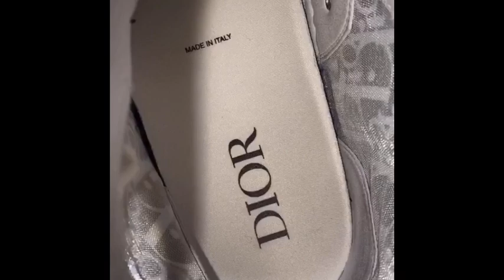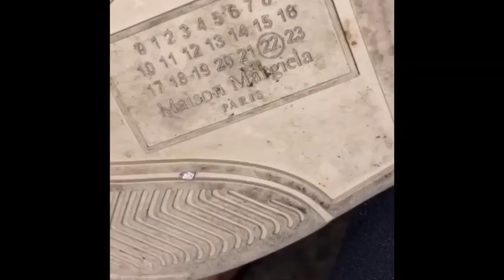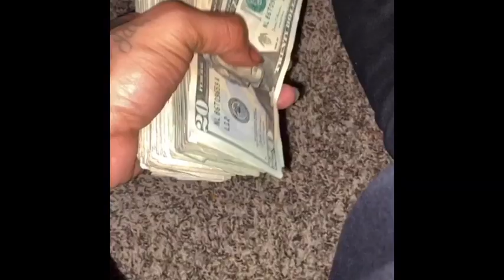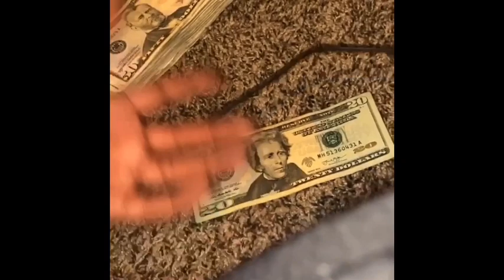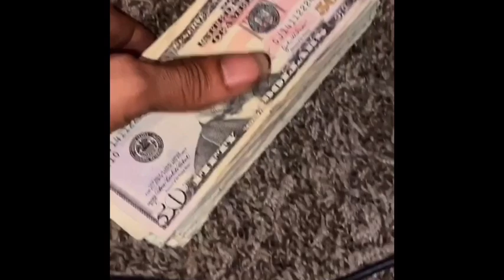HoodfameOG Kunpapi Got Jokes Drippy Respond To Go Yayo Hoodfame Tslick Clowning On Rizzoo_Rizzoo